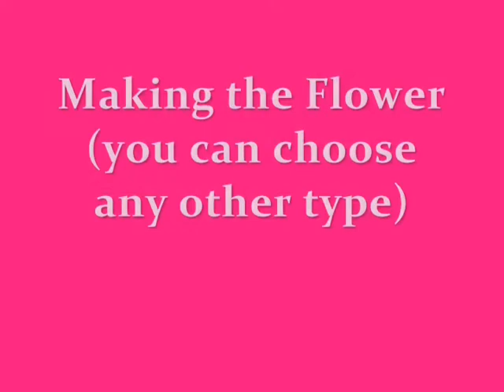How to: Crochet Over Flip Flops part 1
This tutorial shows you an idea of how to change the look of your flip flops.